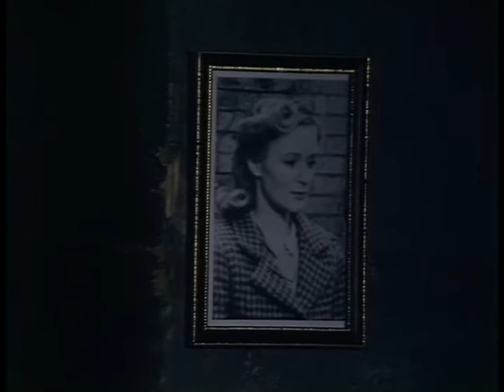Colditz S02E13 Liberation